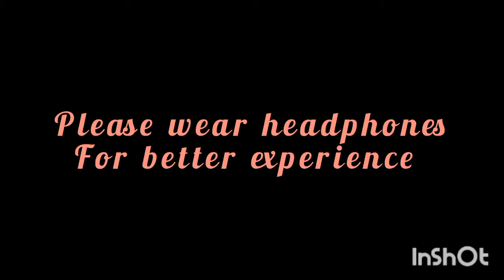LION-DIL SE DIl TAK || DREAM || (prod.by King EF) || LATEST RAP SONGS 2022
Hey guys
first song of the album
I hope you all will love it

this album is made by me , I just want to prove that when you don't have any studio equipments then how to make music i hope you'll love it

all I just need your love and support

lyrics soon..✍️

💗: Sun

   (verse 1)
] 💗: 2 saal se kar rha hu hardwork
] 💗: Kaam kar rha hu mai mere dam par
[] 💗: Mere gaano ka udate ye mazaak
] 💗: Inki khud ki bandiya nache on dilbar 💗: X2

💗: Apni likhai se jeet rha hu dil
] 💗: Hip-hop nhi karta I'm just doing this for chill
 💗: Abhi abhi market me pair rakha hai
] 💗: Pochunga zarur just take a chill pill

 💗: Hook 🪝
 💗: Dil se Dil tak lunga gaane
[💗: Koi muje maane ya na maane💗: x2
[] 💗: Dil se Dil tak , hai Safar mere dil se dil tak

(verse 2)
 💗: Rakha hai khud pe bharosa] 💗: Dil se Karu mai toh aisa kaam
 💗: Akhbaaro me nhi ab chote💗: Aasman me hi sidha chapega naam
💗: Tum yuhi karte raho muje badnaam
💗: Beshak abhi nhi bana mera naam
: Par ek baat yaad rakhna chote
Sab jalenge jab mashoor hoga apna Naam ( aye aye brrrrhhhhh)

ignore tags🖐️